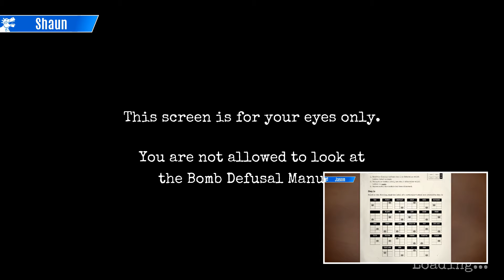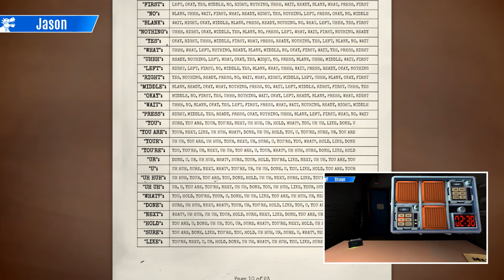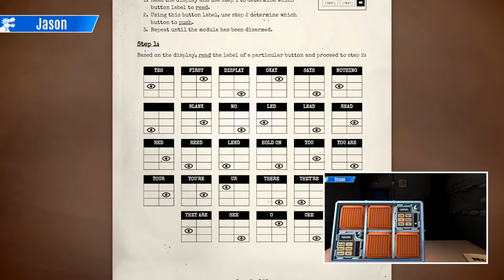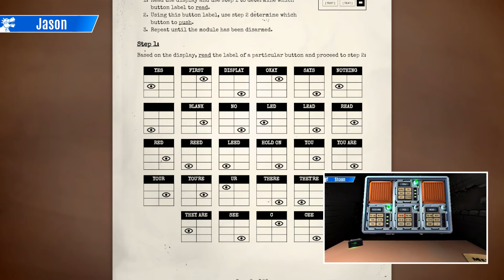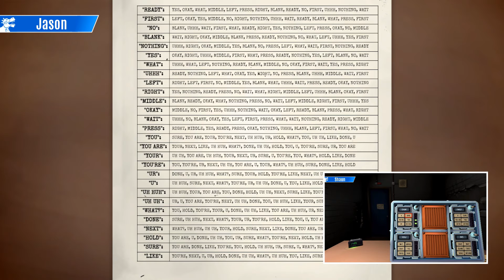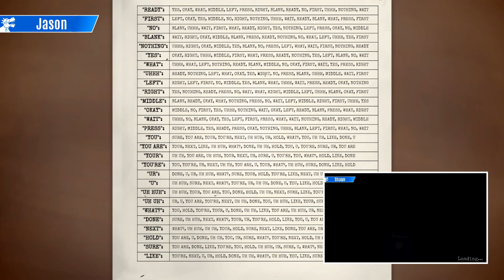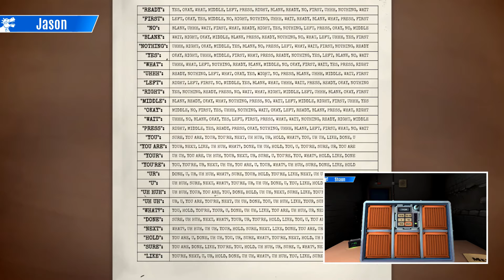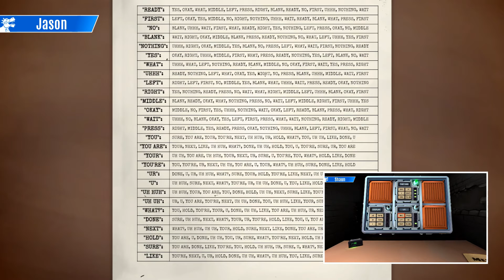Keep Talking and Nobody Explodes gameplay Part 18 | Challenging Who's On First?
This should be so simple!
 Who's On First? is one of the puzzles we pretty much mastered immediately. It's a doddle!
Yet now that there's a reduced time limit, the stress starts to get to us.
The rule of Keep Talking And Nobody Explodes should also include Listen Very Carefully as little mistakes lead to big explosions.

Only one copy of the game is required to play. The player defusing the bomb needs the game.
All other other players just need a copy of the manual which can be downloaded here:

The only rule is that those looking at the manual must not look at the the bomb and vice versa.
This can be played in any situation that allows verbal communication such as online chat or even  couch co-op with only the defuser facing the screen.

In this video we are using 2 copies of the Xbox One game while chatting over Xbox live. This allows us to swap roles after each bomb as well as using the in-game manual.

Coming soon, or whenever we get our act together.

Game Info:
Name:  Keep Talking and Nobody Explodes
Developer:   Steel Crate Games
Publisher:  Steel Crate Games
Year Released: 2015
Platform shown here: Xbox One